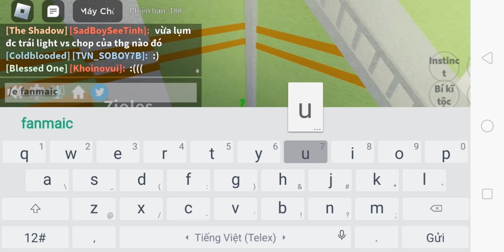thử radom ở see 3